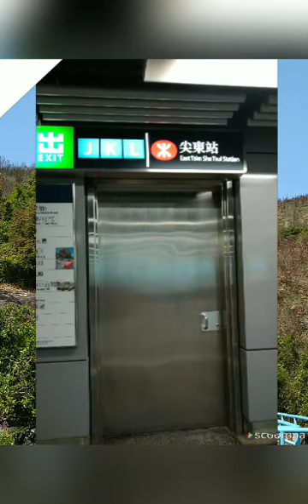Ma Dai Stream visit 2020 part 1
Just see the photos to fallow the way